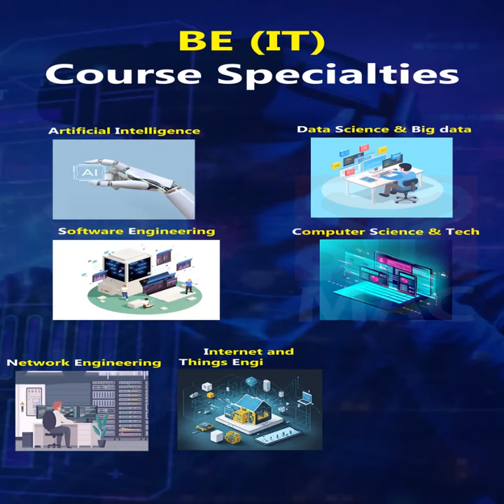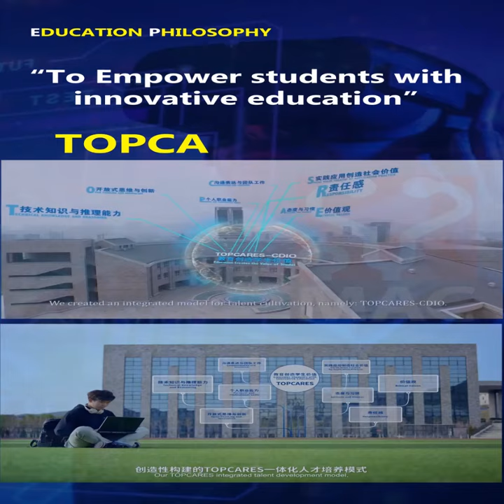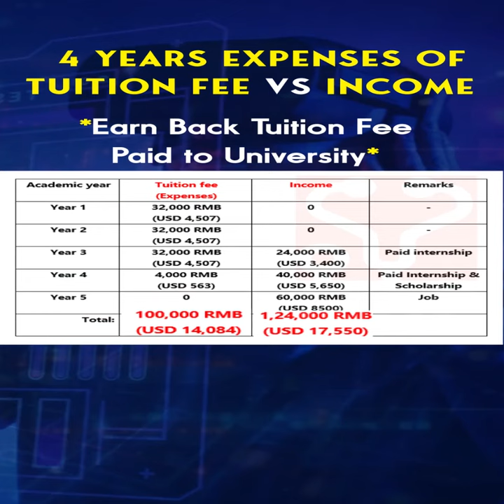I Got a Bachelor’s in IT with a Job Guarantee (and Here’s How It Went)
Facilities at DNUI || Students can't find the below listed FACILITYS in any UNIVERSITIES:
1) ZERO COST
2) 3rd year payed  Internship
3) 4th Year Scholarship
4)100% Guarantee payed OPT in 5th year
5)Beautiful A/c hostels ,twin sharing wash room .
6)30Food courts Canteen in Campus
7)Campus WiFi
8)Digital class rooms
9)Foreign graduate teachers
10) 24/7 security for foreign students hostel
11) 23% Crime rate , 73% Safety
( Uk Crime rate - 50% , safety index is 40%)